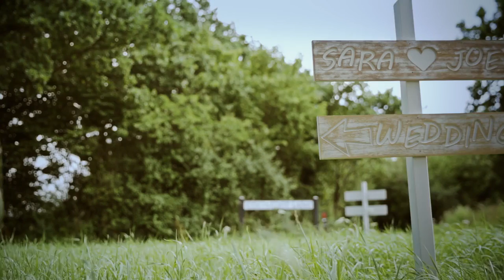WEDDING HIGHLIGHTS FILM | SARA & JOE | COLTSFOOT FARM HD